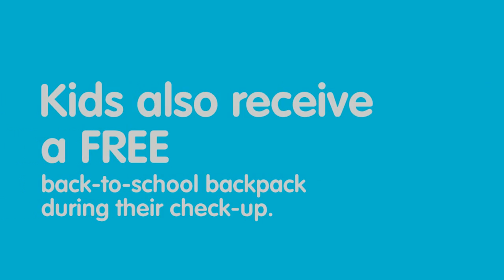Providing South Florida's Children with the Best Protection Possible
From August 1-Sept 30, new pediatric patients without Health Insurance can receive a free comprehensive check-up and their required vaccinations for school including, but not limited to vaccinations for polio, chicken-pox, Measles, Mumps, and Rubella (MMR), DTap and Tdap (Diphtheria, Tetanus, Pertussis). New patients can also receive a NEW back-to-school backpack.